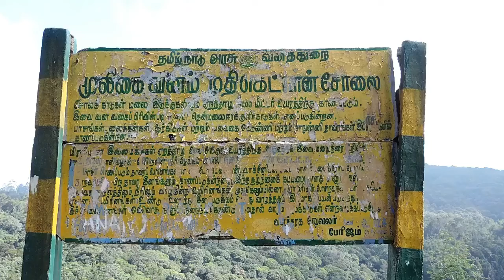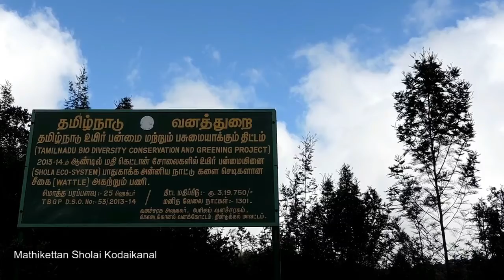Mathikettan Sholai மதி கெட்டான் சோலை கொடைக்கானல் Kodaikanal